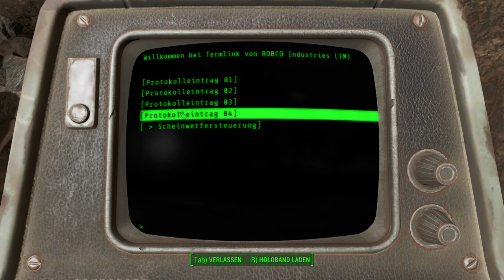Die Robo Cops | Fallout 4 #130 | Deutsch/German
Cs:Go Skins kaufen und verkaufen:
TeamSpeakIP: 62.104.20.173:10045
Password: ebn

Mein Equipment:
Gaming Monitor
2. Bildschirm